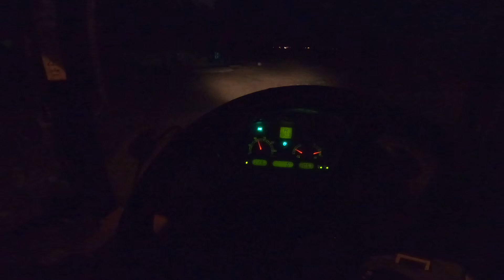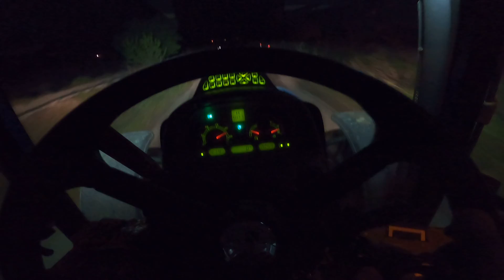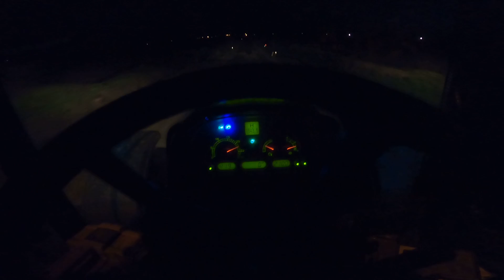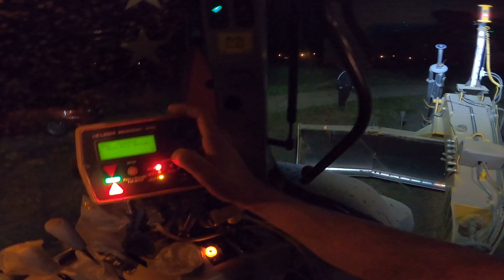GECE YOLCULUĞU | NEW HOLLAND TR6.120